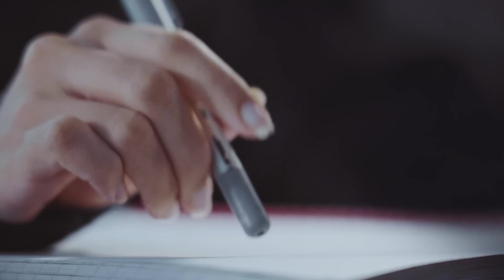YOUR CHOICES DESERVES RESPECT - BIODERMA ENGLISH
Be Beautiful
Artist Gavin Harrison| Jeff Dale |Liz Reynolds | Tim Reilly Album ANW - 2913 Brooding Female Pop

Licensed to YouTube byAudio Network (on behalf of Audio Network Limited); Audio Network (music publishing), and 1 Music Rights Societies